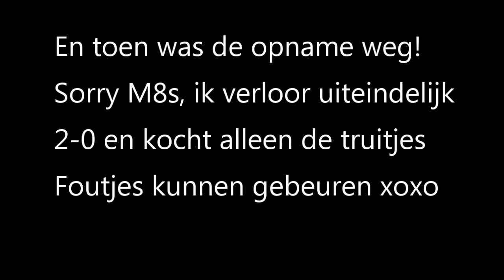FIFA 16 - ROAD TO GENT #1 - NIEUW SERIETJE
Joepie de poepie